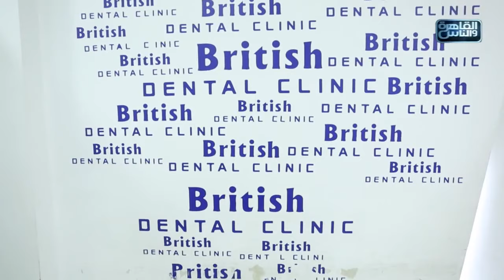الدكتور | الجديد فى عالم تجميل الأسنان مع دكتور كريم إبراهيم